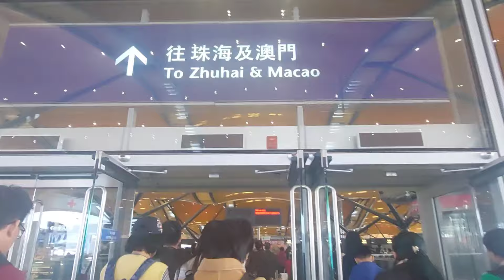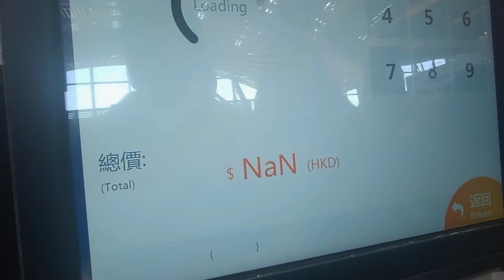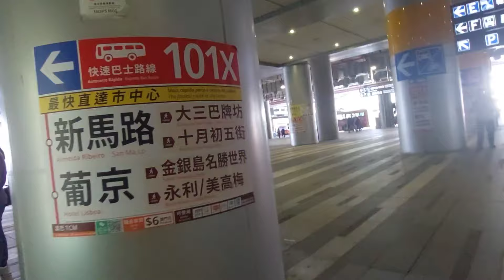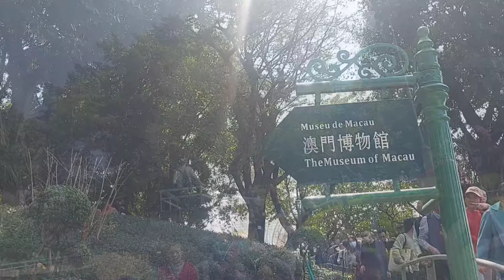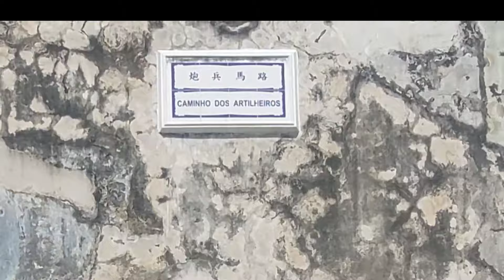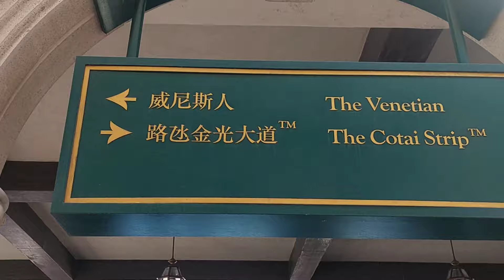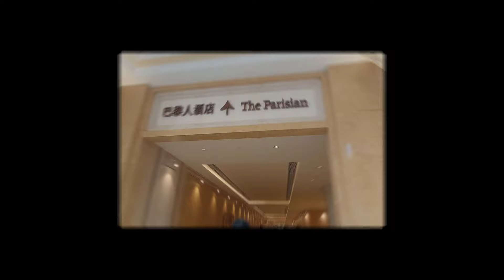How to get to Macau By Bus here at Hong Kong | IGOROTA CAPTURE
Hello everyone! Sharing you our one day trip tour to Macau. From Sunny Bay station Exit A, we took the bus going to Hong Kong port. After arriving at Hong Kong port we go straight to Immigration, next is where to buy ticket prepare your octopus card 65hk$ then look for the way going to the  bus for Macau. When arriving at Macau, Immigration again then after that look for the no.of the Bus where will be your destinations going. Prepare Hong Kong coins for the bus it's 6hk$. exact amount because no change.